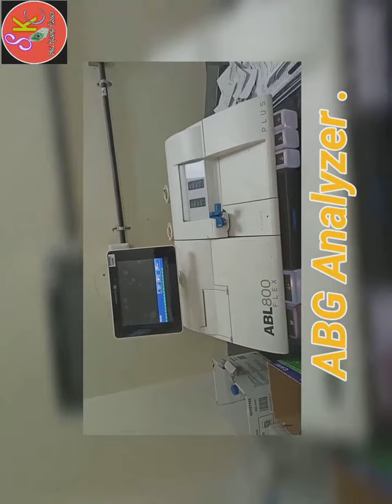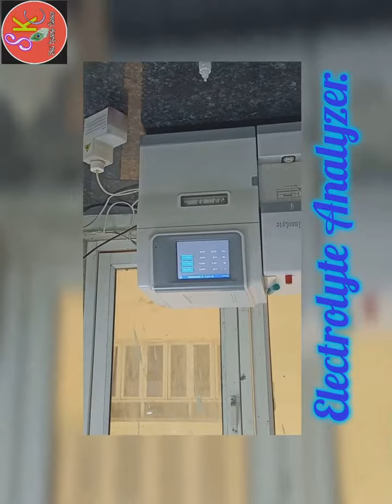Fully Automated Analyzer use in Pathology Dipartment For Diagnosis of Disease.🙏Like,share Subscribe🙏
👉 Fully Automated Analyzer..

👉video created by Niraj Sir.
medical Microbiologist 💉🩺🔬

हमारे इस YouTube Channel पर पैथोलॉजी dipartment से सम्बंधित हर topic की video upload होती रहती है।

👉 every biology lecture available on based of NEET , 11th , 12th ,

👉 Qualification.
     BMLT, MMLT (Medical Microbiology )

👉Medical Laboratory technologist at BRD Medical college GKP.

👉 what's aap for any quarry.

👉📘Shri📖 Krishna ✒️Classes.
Add. Harhawa phatk near police chowki Post bsartpur( 273004 ) gorakhpur. ( Uttar Pradesh )

👉 Microscopic expert.